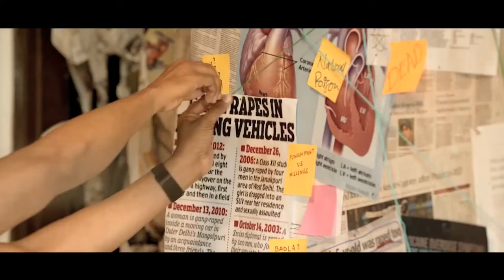SCOTLAND TRAILER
Trailer of the feature film SCOTLAND based on true events.

Director: Manish Vatssalya
Producer: Zaina Ibourek & Manish Vatssalya.
Production House: Mars UK Films LTD & Vatssalya Films.
Story: Adam Saini
Screenplay & Dialogue: Piyush Priyank
Cinematography: Neelaabh Kaul
Editor: Mansoor Azmi
Back Ground Score: Sunil Singh.
Art director Shankar Devendra
Action Director Mehmood Lala
Executive producer Amit Choudhary(India), Martin Nuza (Europe)
VFX: Gopal Ray and Vivek Kumar.
Sound designer: Ravi Utwal and Akshay Bhagta.
Visual promotion: First Bite.
Colourist: Sandeep Sonawane

Starring: Adam Saini, Khushboo Purohit, Manish Vatssalya, Daya Shankar Pandey, Chetan Pandit, Amin Gazi,Samar Katyaan, Aakash Dagar, Shahbaz khan,Sanjeev Jha, Savi Sidhu, Brajesh Jha,Rajiv Rana,Rajesh Bakshi, Hema Kanoi,Anupam Apoorw.